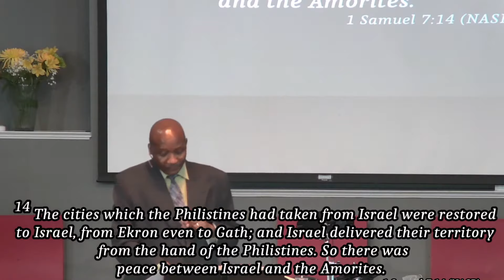Strength through God